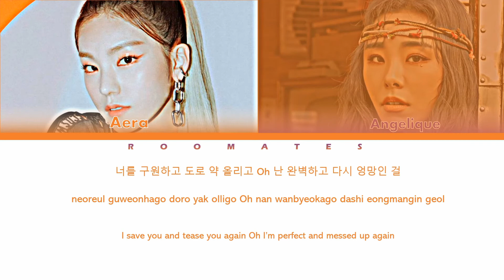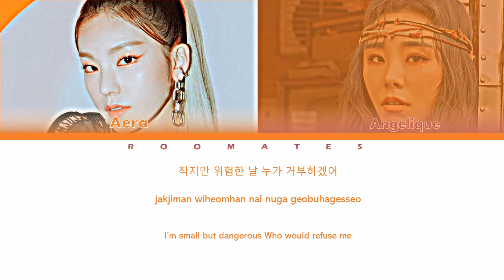ROOMATES- Monster Colour coded lyrics Kor/Rom/Eng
Hello everyone, I'm so sorry for being super dead but I haven't been dead making videos. Like this video here I've been making ones for fictional K-pop groups. For now I'll still be busy,  but later on this channel will be uploading weekly. hope you can all understand and thank you for supporting me 😊